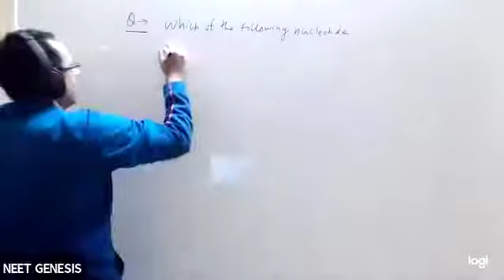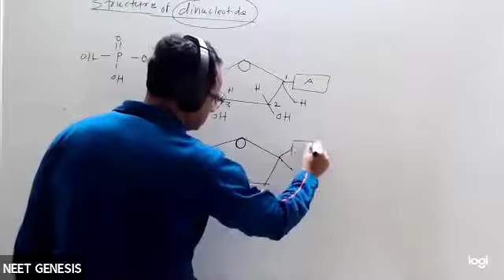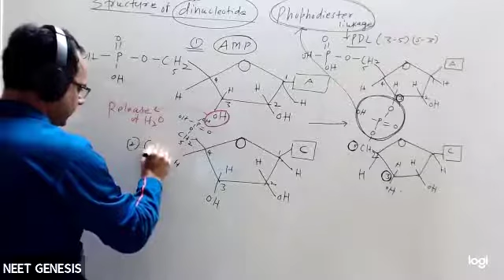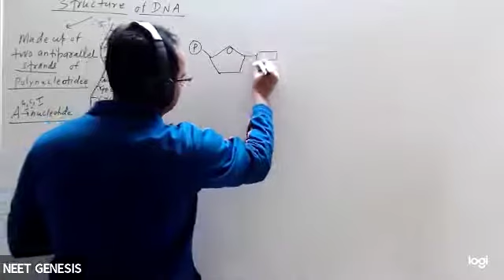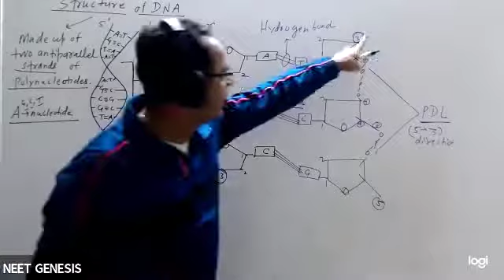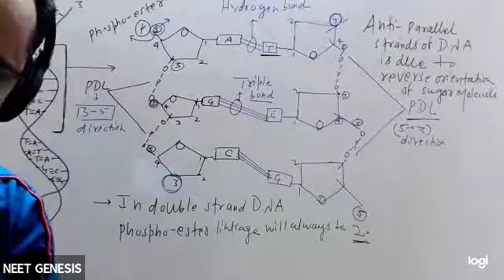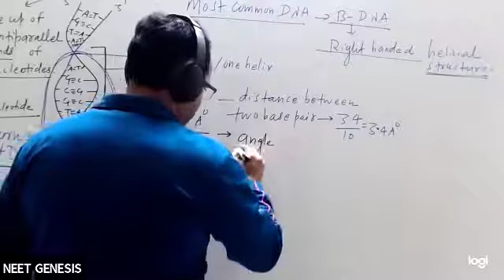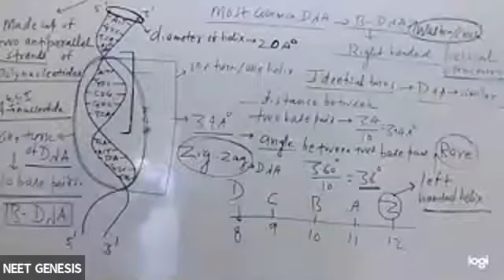Biomolecules Lec-11 (11Th) K.Manish Sir